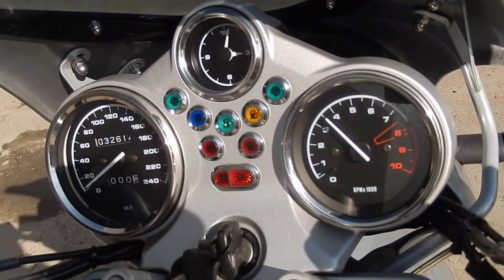No B6435 BMW R1150R Проверка работы двигателя